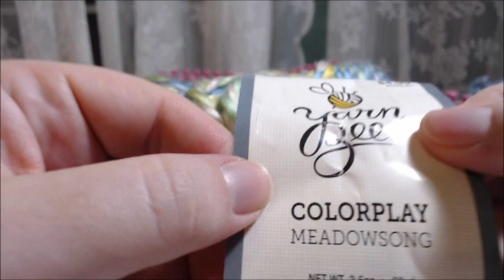How to Loom Knit Mermaid Leg Warmers